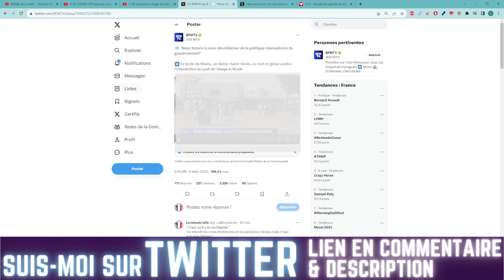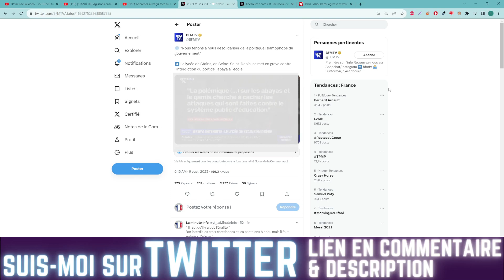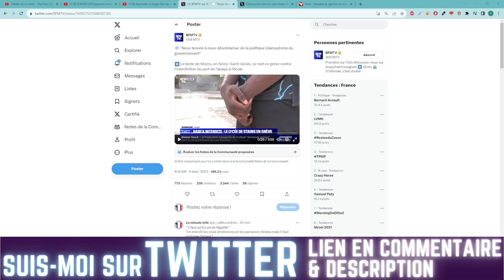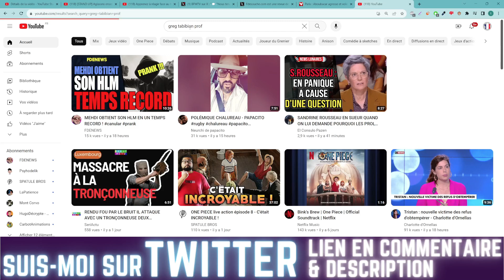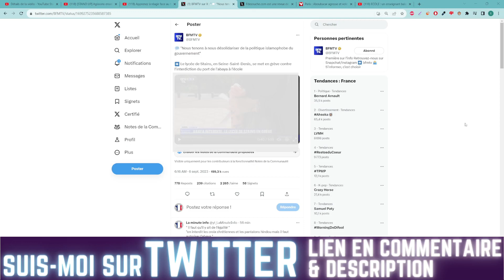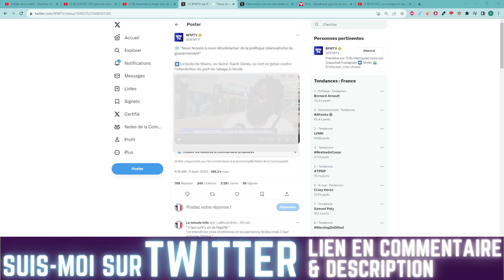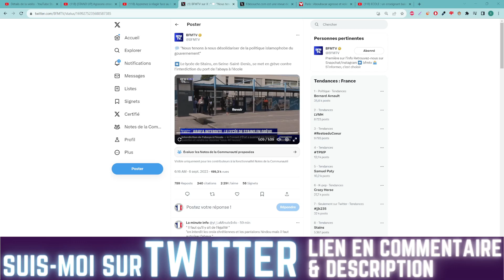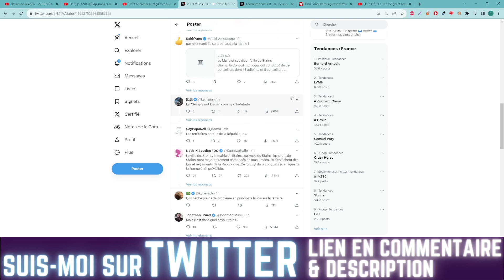UN LYCÉE EN SEINE SAINT DENIS EN GRÈVE , ILS VEULENT L'ABAYA MAIS TOUJOURS PAS LES CROIX CHRÉTIENNES